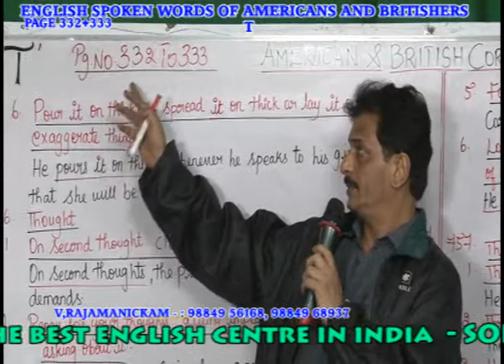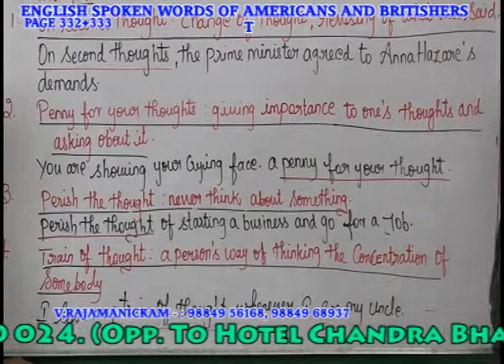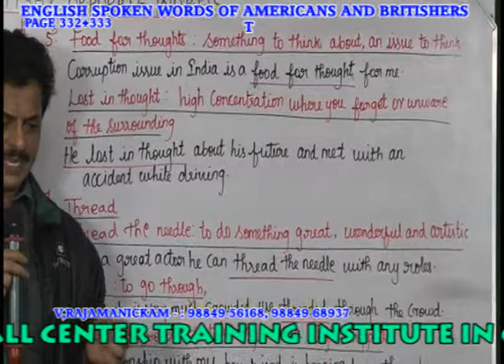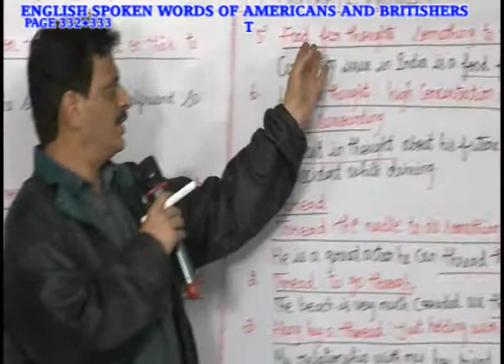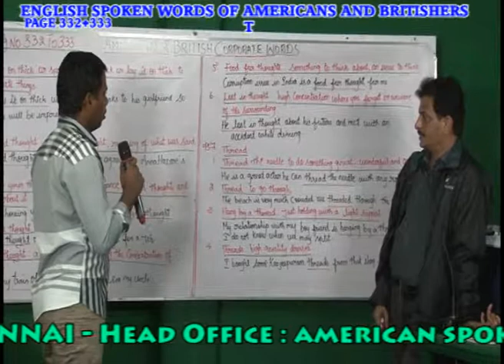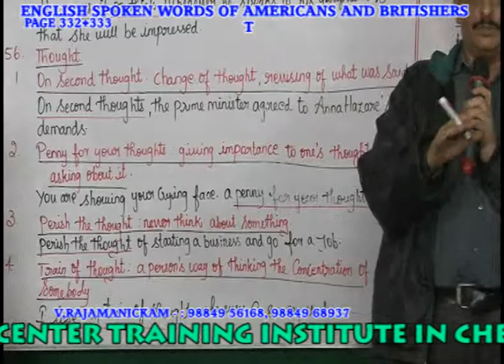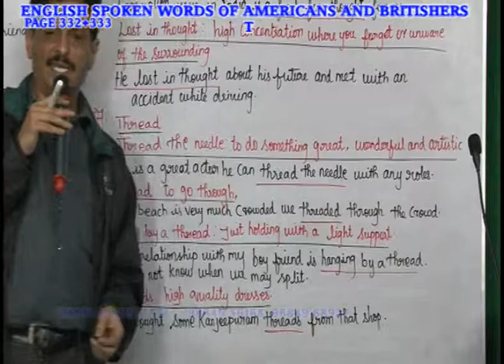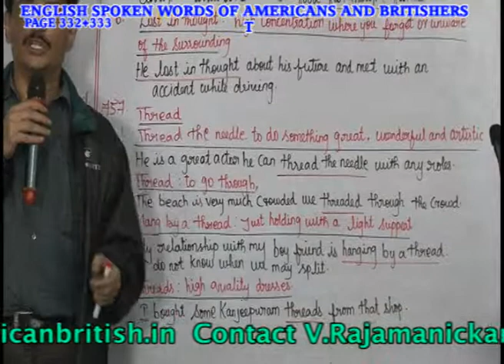AMERICAN &BRITISH CORPORATE WORDS INSTITUTION IN CHENNAI - 332+333 PH:9840749872